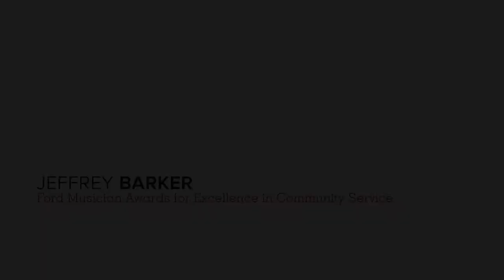Jeffrey Barker: Music For Everyone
Seattle Symphony Associate Principal Flute Jeffrey Barker is one of just five orchestra musicians from across the United States who received Ford Musician Awards for Excellence in Community Service from the League of American Orchestras.

Join the community of supporters who make our music possible with your donation today